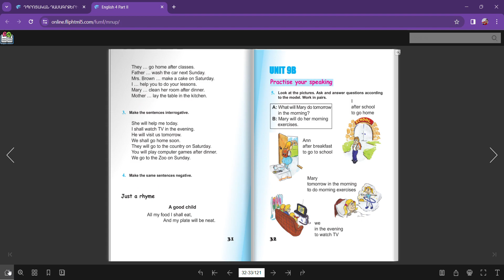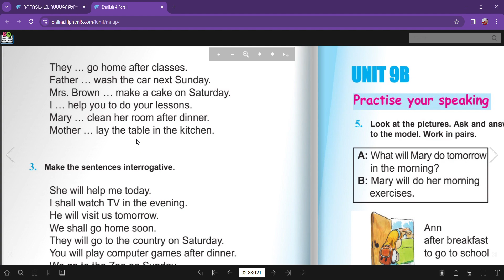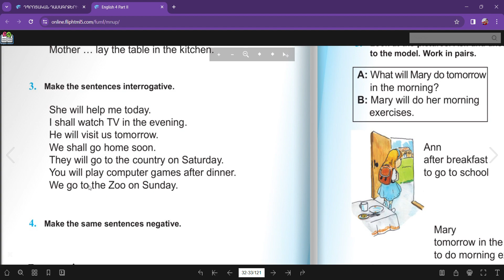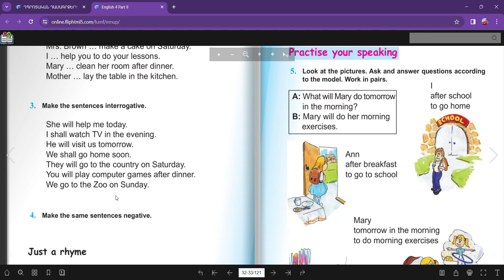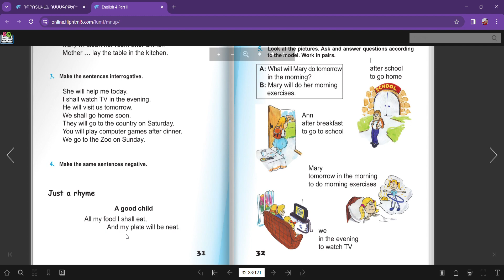Անգլերեն 4-րդ դասարան /2մաս /էջ 29-31